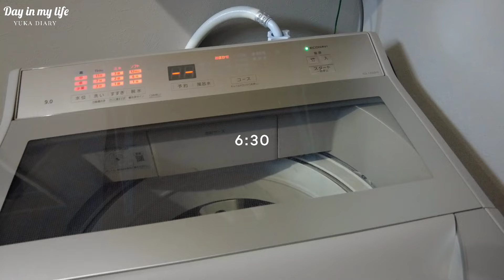《妊娠8ヶ月》母親教室に行く日/全く映えない日/顕微授精からの妊娠/第一子妊娠中/結婚5年目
私は不妊治療からの妊娠をしました👶

✧ 今までの治療 ✧
2021.3
  妊活開始
  しばらくは自己流のタイミング法を続ける
2022.8
  原因不明の不妊で治療がスタート
2022.10〜
  タイミング法(6回‪)
2023.1
  ポリープ検査①(ポリープはなかった)
2023.5
  人工授精①
2023.6
  ポリープ検査②(ポリープが見つかったが場所が悪くなかった為切除せず)
2023.07
  人工授精②
2023.08
  人工授精③
2023.10
  採卵①14個(胚盤胞で9個凍結)
2023.12
  移植①(5BA着床せず)
2024.01
  移植②(陽性👶)
2024.秋
  出産予定

　   　        ◇◆自己紹介◆◇

(夫)なお君 32歳 生まれも育ちも三重県
(妻)ゆか　 30歳 びわ湖のある県出身

※現在は三重県在住です